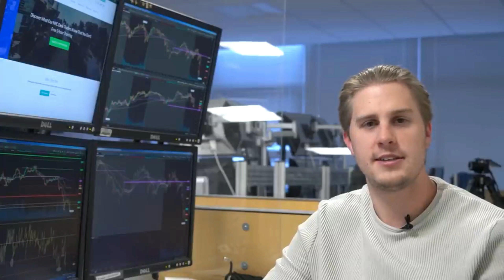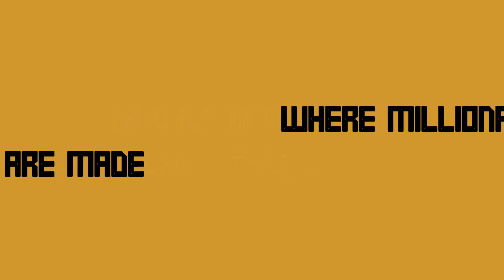Wallstreet Traders Are Mining Pi Network Coins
Pi Network makes so much sense that even top traders in and around Wallstreet resonate with the project. Some even mine it along with us and this shows that we are doing something right. Meet Ryan Trost, a former SMB trader who joined the Pi Network in February 2021.

Note: Ryan has been inactive on the Pi app for a while. We all know how hard it is to keep up with the mining schedule